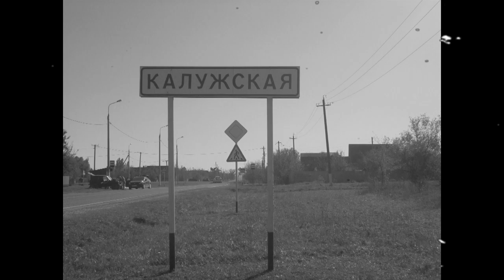Из прошлого в настоящее!